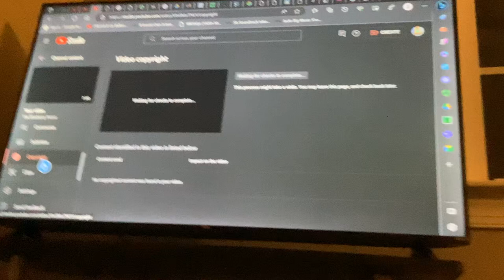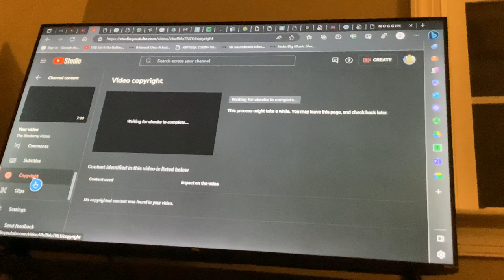Copyright Protected Content Found (Incomplete)